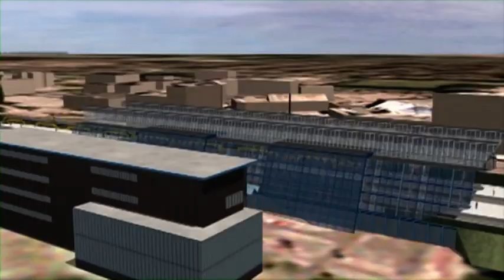Video bouwen aan de Hanzelijn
Een video over de totstandkoming van de Hanzelijn